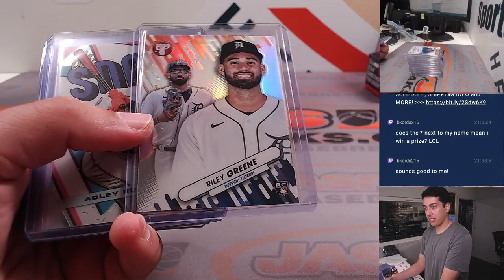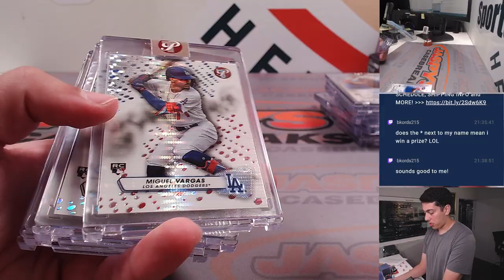Tu, 8/29 - Fanatics Live: 2023 Topps Pristine Baseball 2-Box Break RT #30